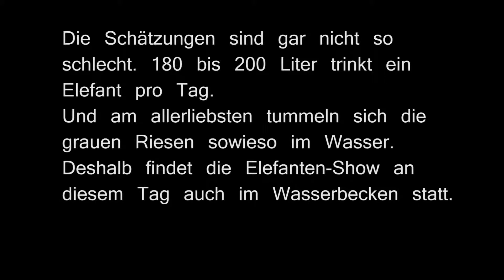Ein Besuch bei den Elefanten im Tierpark Hellabrunn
Wie kommen die Tiere im Tierpark Hellabrunn, speziell die Elefanten, mit der großen Hitze im Sommer 2015 zurecht? Eine Audioslide-Show über einen spannenden Besuch im Zoo.